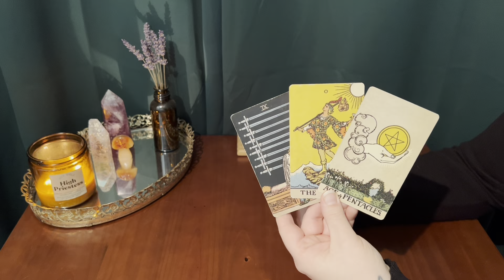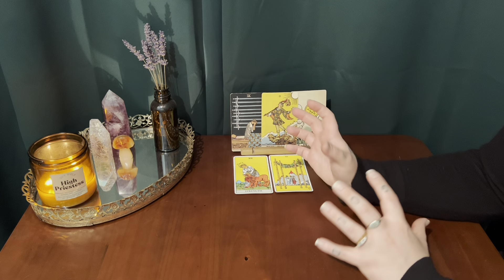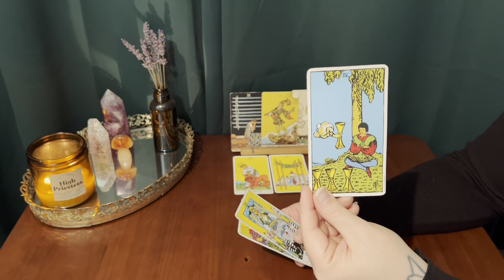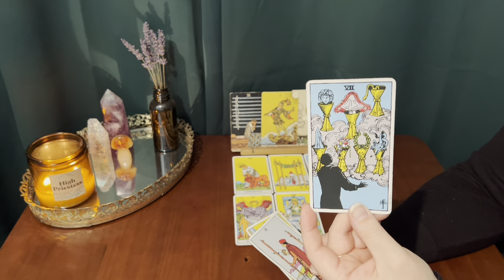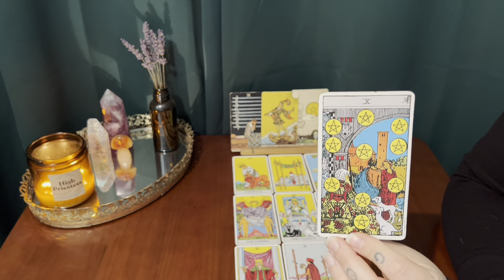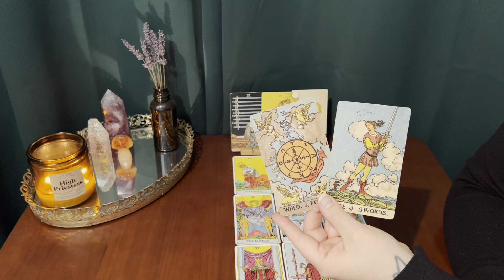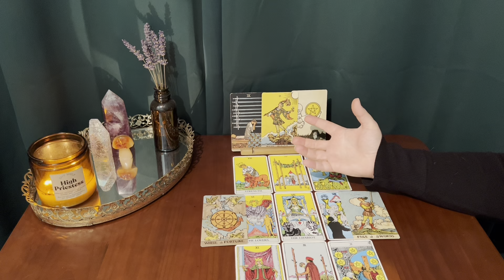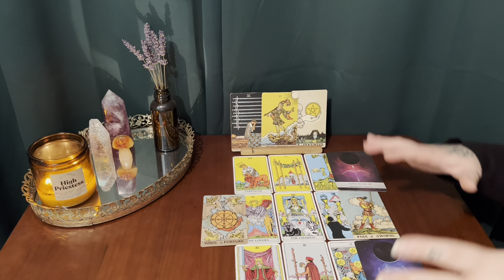ARIES ~ THE MOST IMPORTANT READING I'VE DONE FOR YOU THIS YEAR ! ✨🍀 LUCK IS ON YOUR SIDE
This is your monthly bonus tarot reading for Aries sun, moon, rising & Venus!
Thank you for your constant support Aries!

*** TAROT DECKS USED IN THIS VIDEO :

The traditional rider-waite tarot :

The borderless Smith-Waite tarot deck:

Moonology oracle cards :